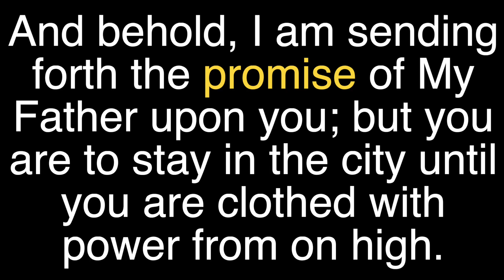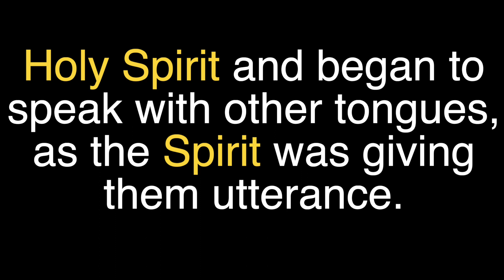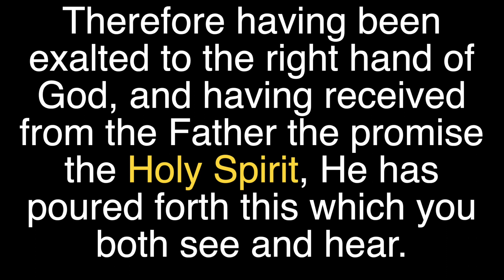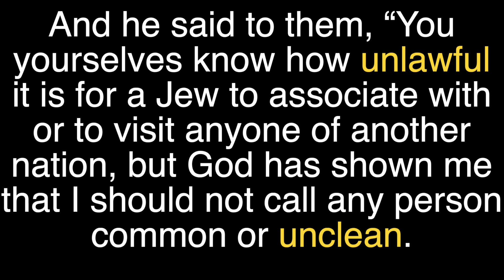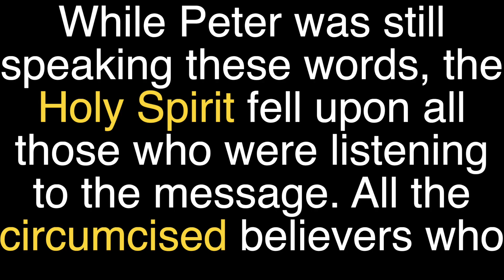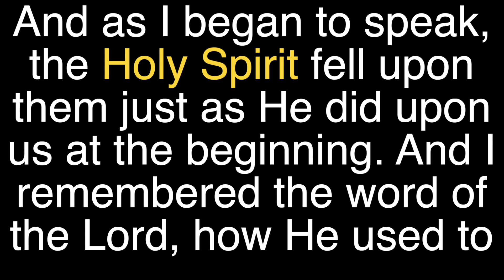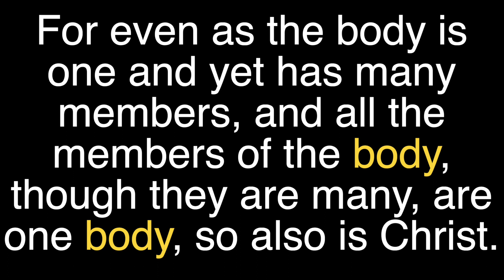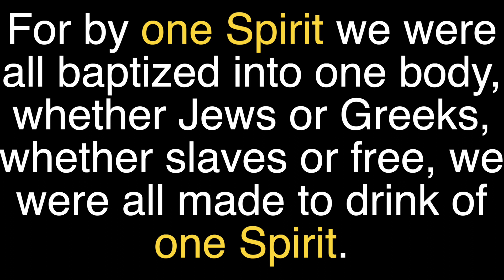When did the Church Begin? | Examining the Birth of the Church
How to Study the Bible: Learn EXACTLY how to study the Bible through the framework provided in this online course. I have taught this course over twenty times to people from various cultures, backgrounds, and education level. You can now take this course at your own pace and learn the tools to study the Bible for yourself

In order to know when the Church began, we first need to understand the role of the Holy Spirit regarding the Church. Have you wondered what distinguishes believers in the Old Testament and New Testament? Their relationship with the Holy Spirit. Although the Holy Spirit was given to Old Testament believers, he did not completely indwell believers until the forming of the Church. So, when did the Church begin? When did they receive the indwelling presence of the Holy Spirit? This is the question I will answer in this video.

Timestamps:
0:00   Holy Spirit and the Church
1:19   The Day of Pentecost
2:53   Holy Spirit and Gentiles
6:49   Check out Awe and Reverence!